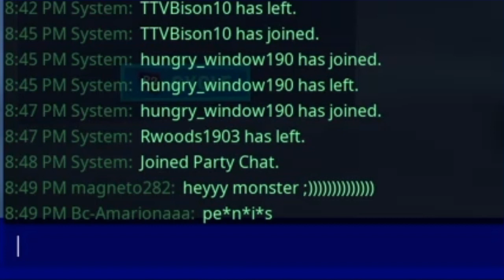Party Royale & Creative funny moments - cousin Pablo, Niffiy’s family, homeless dude advice | 2020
Both Creative and Party Royale is my all time favorite :D

Creator Code: DaVirginKid

Sad War Music

Drunken Sailor - Spongebob Squarepants

Grass Skirt chase

Come Get Your Love - Redbone

Fates - Spongebob Squarepants